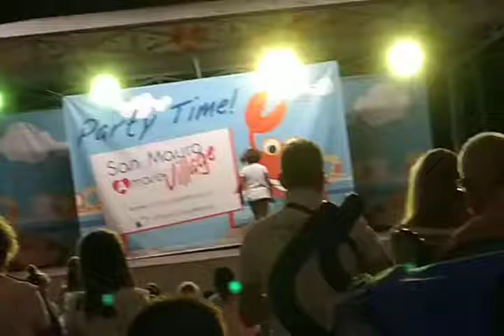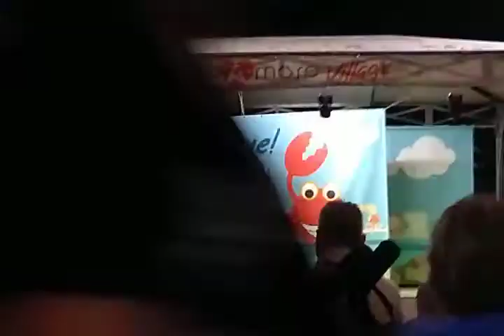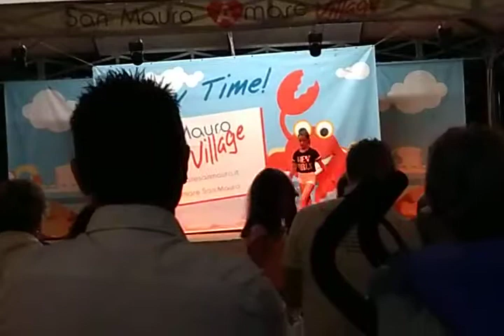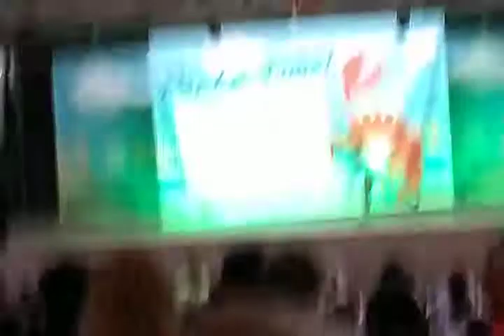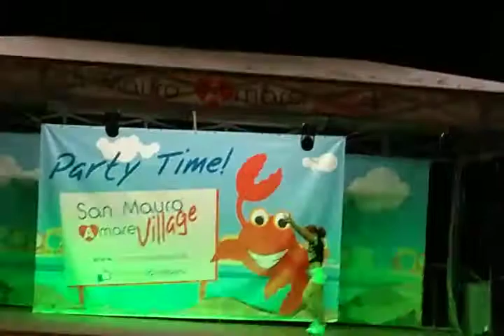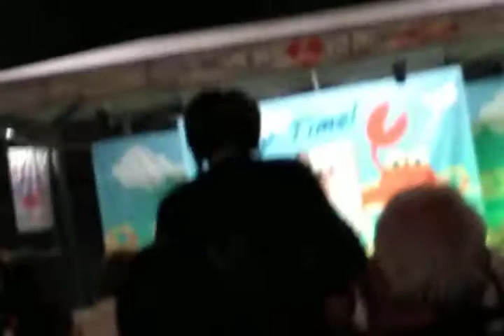Corrida bimbi in mare di San Mauro a mare 18 luglio 2019